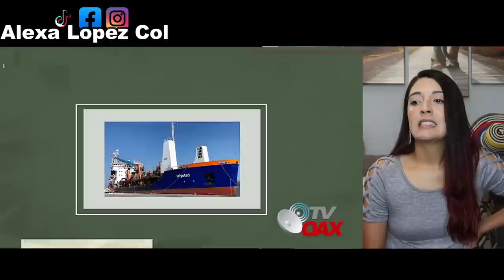ESTOS GIGANTES LLEGAN A MEXICO PARA IMPULSAR EL COMERCIO! MEXICO NO PARA!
PROYECTO GIGANTESCO VIENE PARA MEXICO!